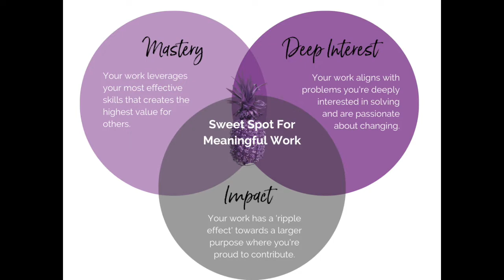Corporate Strengths as Your Secret Sauce: How to Leverage Your Skills to Start Your Business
Your existing strengths can be used to start a meaningful business.  Most importantly, you need to connect your skills to align with your deep interests and how you truly want to make an impact with your work.

Learn how my 6-week course, Idea to Income, matches your personality type with the right business model that amplifies your strengths and unique advantages

MORE RESOURCES TO HELP YOU TAKE ACTION:

🍍 TAKE THE QUIZ - What's Your Ideal Business Based On Your Personality?